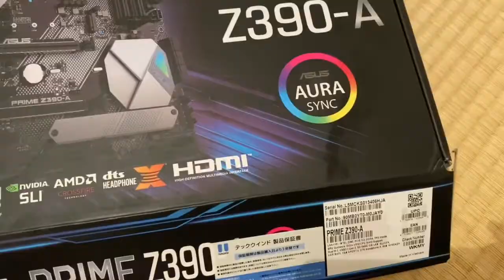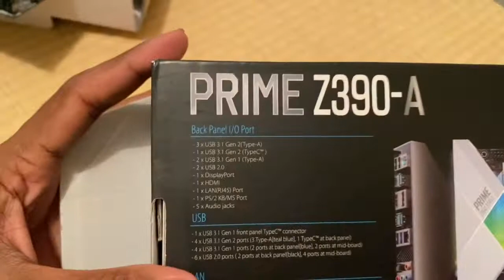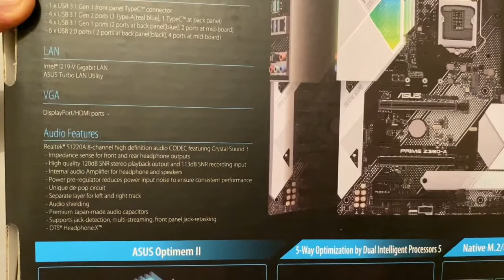Unboxing Asus Prime Z390-A Motherboard Review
Asus z390  mother board review